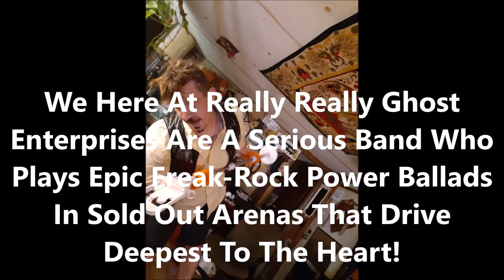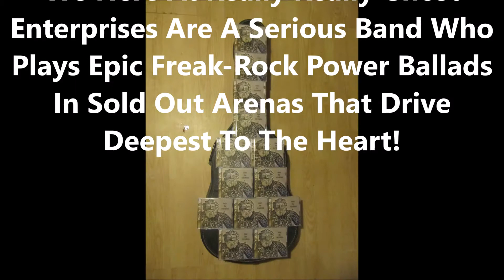The Really Really Ghost - Walking Farts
Yes. A song about the Walking Farts...